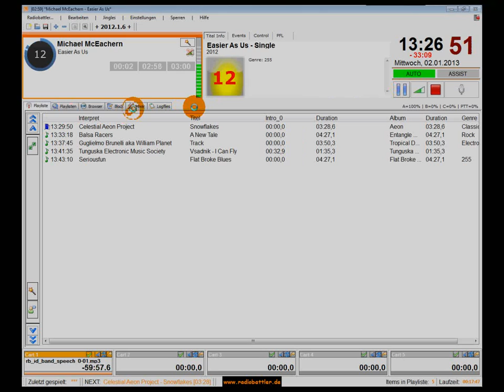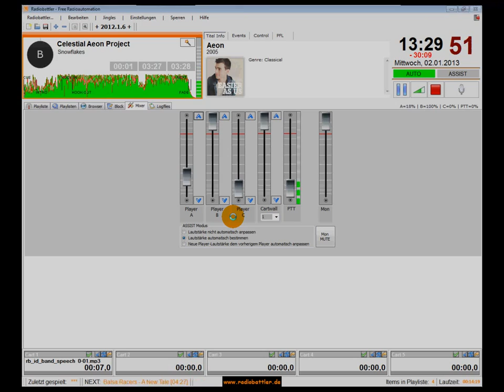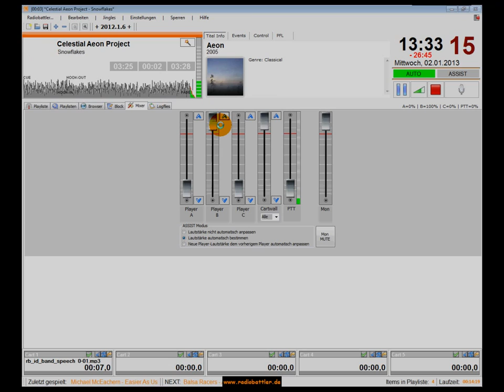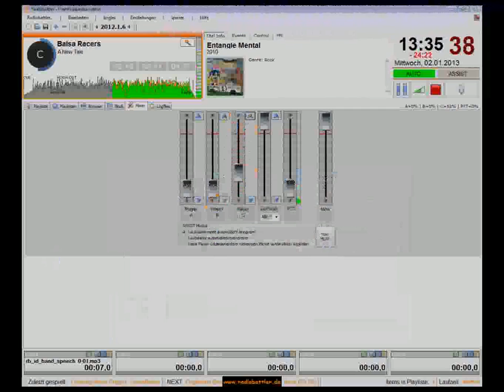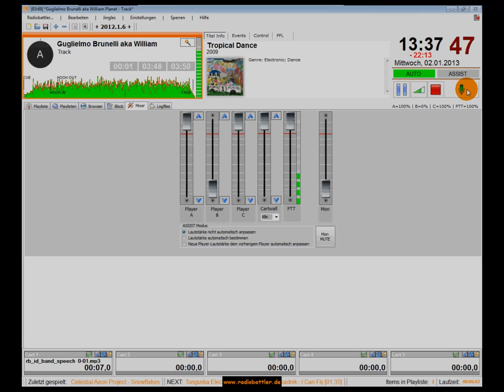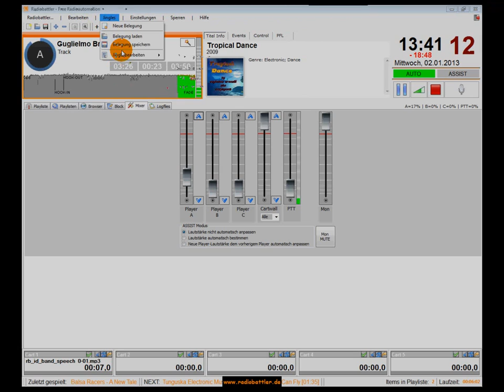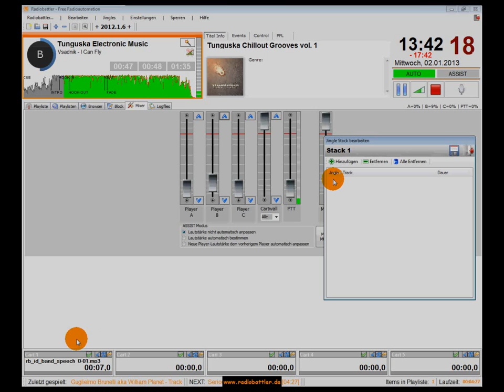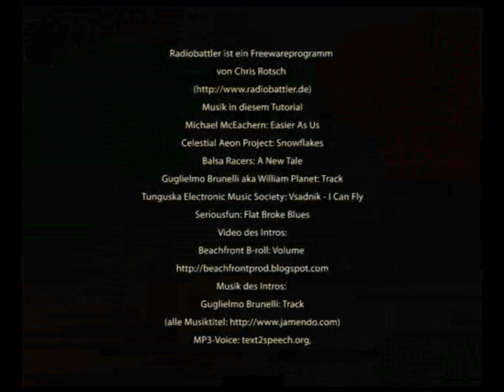rb t2 2012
2. Tutorial zur Version 2012 der freien Radioautomation Radiobattler, Themen: Mixer, Monitor, Effekte, Jingle-Stacks (mehr Informationen Musik: Michael McEachern: Easier As Us, Celestial Aeon Project: Snowflakes, Balsa Racers: A New Tale, Guglielmo Brunelli aka William Planet: Track, Tunguska Electronic Music Society: Vsadnik - I Can Fly, Seriousfun: Flat Broke Blues (alle zu finden